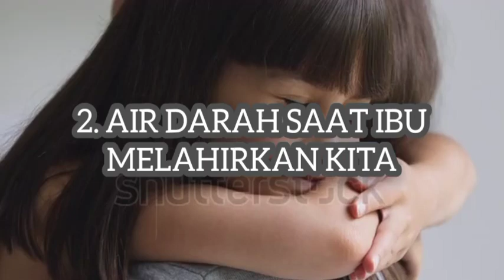Perjuangan Seorang Ibu. SEPTO INDARTO.